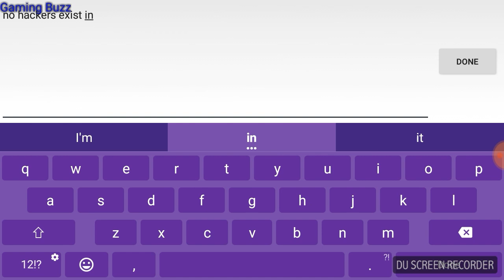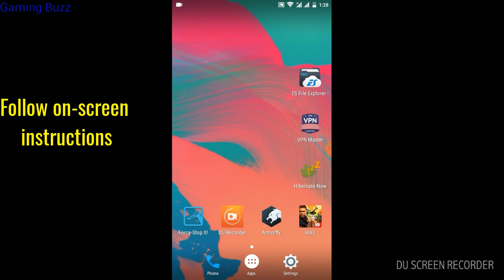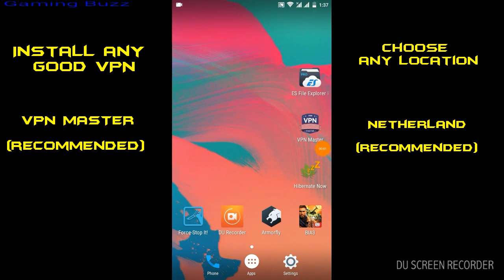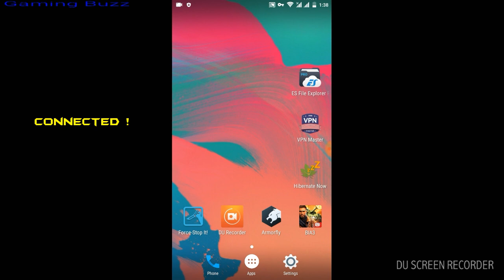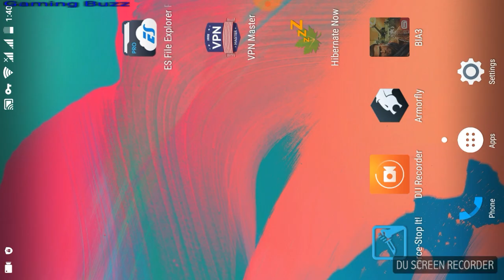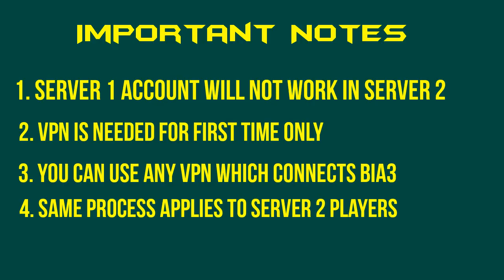How to change server in brothers in arms 3 - Play with players from the different location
R A F - Rapid action force is a powerful action-packed brothers in arms 3 Team. To meet and live chat with the members of RAF Team visit:

To get latest Updates of Tricks